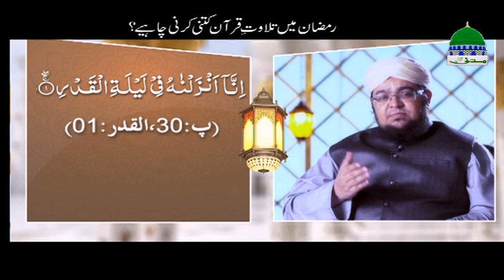رمضان میں تلاوتِ قرآن کتنی کرنی چاہیے؟|By Mufti Qasim Attari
ramzan man tilawat e quran kitne krni chaeya?